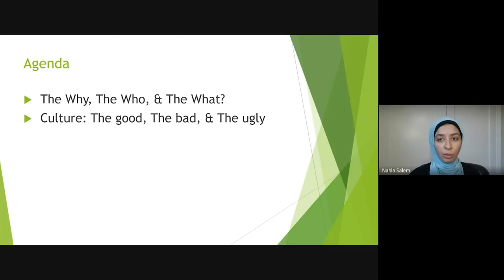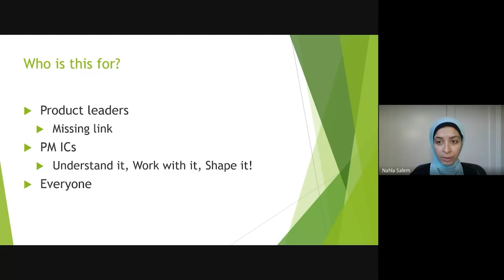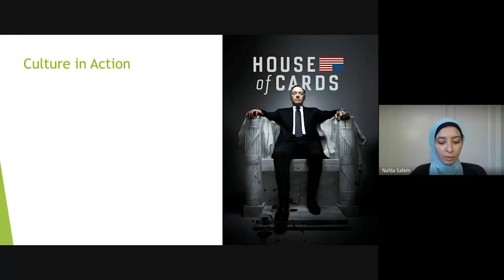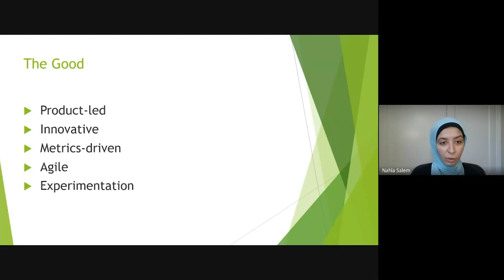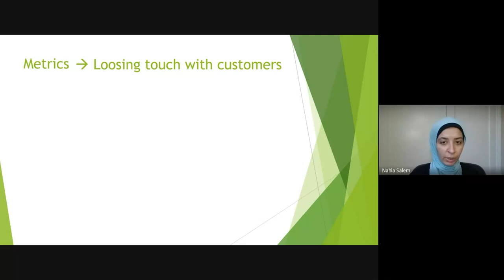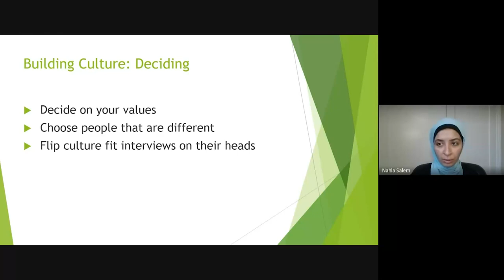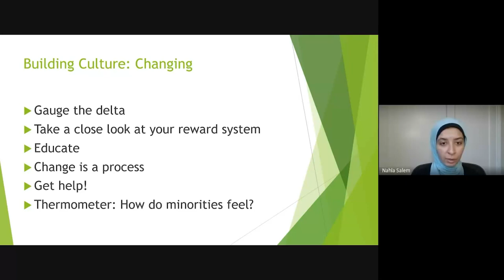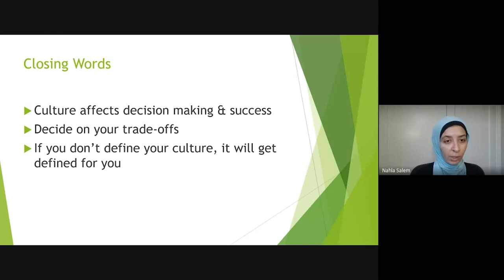Webinar: How Company Culture Affects Product Success by Yelp Sr PM, Nahla Salem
ABOUT THE SPEAKER:
Nahla is a mentor, speaker, and Senior Product Manager at Yelp. She helps companies adopt Machine Learning and mature Product practices while specializing in large-scale Enterprise Machine Learning products. Her current areas of focus as an Enterprise PM are Product Strategy, Product Metrics, and Experimentation.